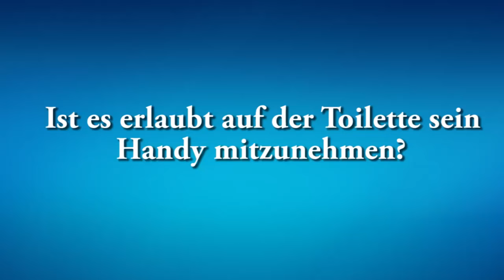Darf man längere Zeit auf Toilette mit dem Handy verbringen?